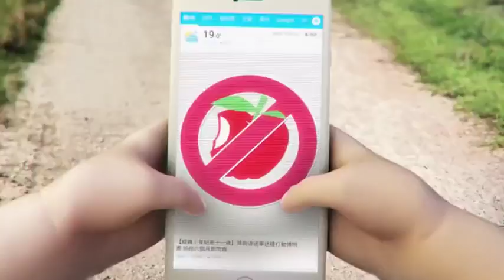大小S合體跑趴PRADA 笑揭「最假媳婦」為婆婆挑禮物 | 蘋果時尚 | 台灣蘋果日報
大S（徐熙媛）和小S（徐熙娣）姊妹花昨晚合體為精品品牌PRADA台中大遠百全新形象概念店開幕站台，重現當年「ASOS」少女團體時期的古靈精怪，上百粉絲早已聚滿店門前等候，兩人一登場就迎來「大S好美、小S好美」的盛讚，大Ｓ身形也已瘦回少女樣，美美現身更顯開心。粉絲的熱情，讓姊妹倆直說：「沒預期有這麼多人，很感動。」她們也貼心為粉絲簽名，還加碼預告：「很快會有個超大合體的機會的，各位！」並表示是2個人都覺得此生不做，會很遺憾的事情。